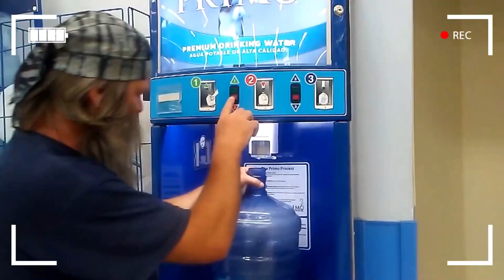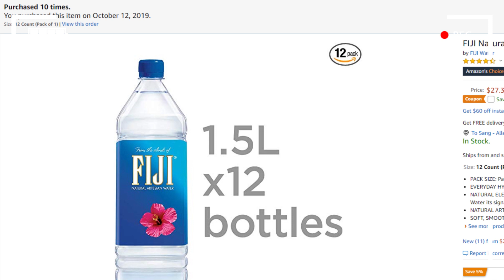미국 석회물 그냥 마셔도 안전한가? | 피부가 망가지고 머리카락이 빠지는 이유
유럽보단 덜하지만 대부분의 미국 수돗물은 석회물이라고 알려져있습니다. 미국 사람들은 어떤 물을 마실까요? 수돗물을 그냥 마실까요? 아니면 물을 사마실까요? 의외로 물을 구입해서 마시는 사람들이 많습니다. 그런데 이게 보통 귀찮은 일이 아닙니다. 동영상에 꿀팁을 드리며 제가 구입한 아마존 정수기 링크를 아래에 알려드리겠습니다.

아파트에서도 사용할 수 있는 일체형 수전입니다.

역삼투압 방식 정수기 입니다.

똥손이 저도 직접 설치했으니 여러분도 가능할 것 입니다.

Good Luck!!